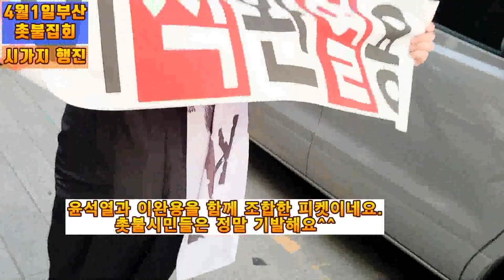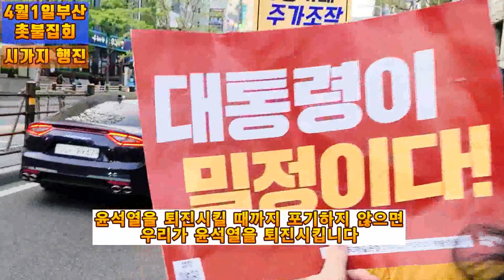💙💙💙부산 촛불집회 행진 출발!